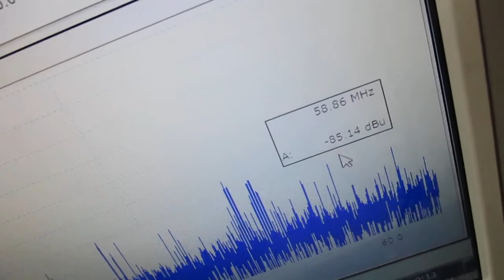ナノレベルの超音波攪拌（乳化・分散・粉砕）技術 Ultrasonic-labo